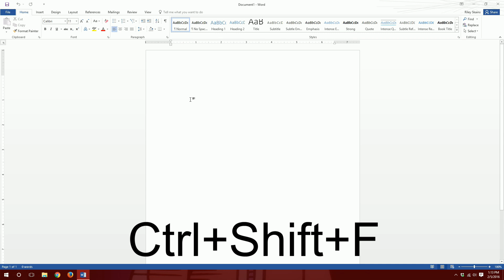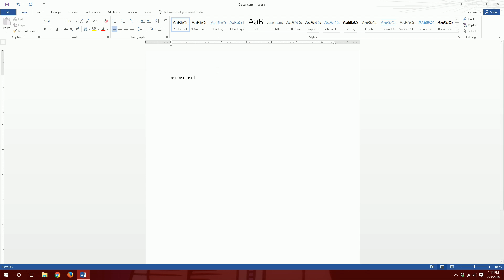Word 2016 - Change Default Font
Hello, everyone!

Today's video shows you how to change the default font of Word 2016, so that you don't have to change it every time you open a new document.

Though I recorded this with Word 2016, this tutorial should apply all the way back to Word 2010.